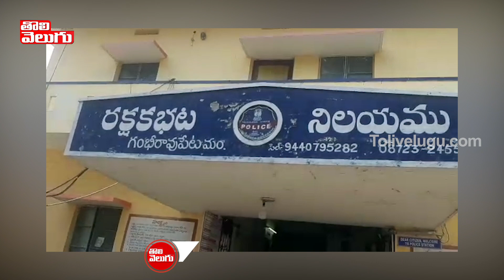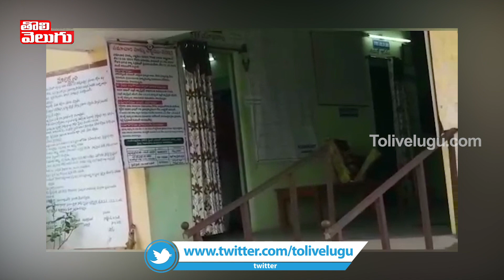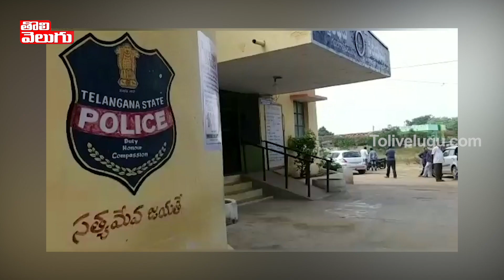గంభీరావుపేట సీఐ ఎస్సై అక్రమాలు | ACB Traps Gambiraopet CI & SI On Illegal Activities | Tolivelugu TV